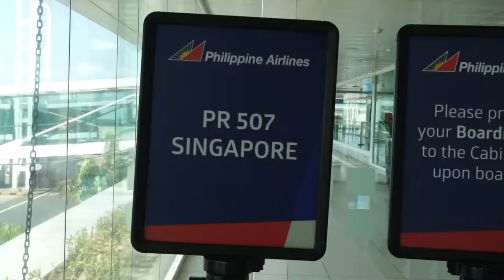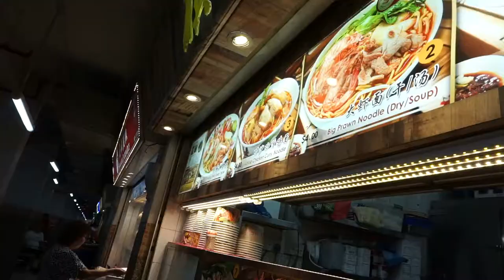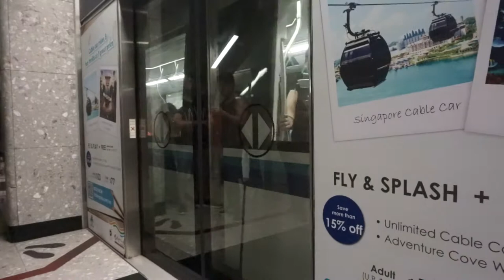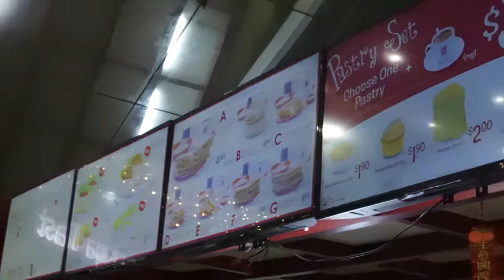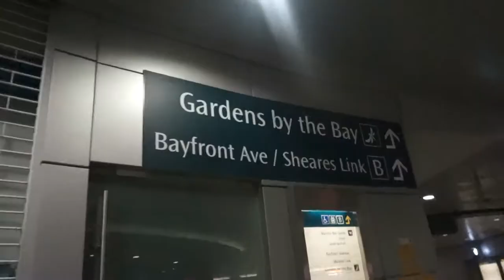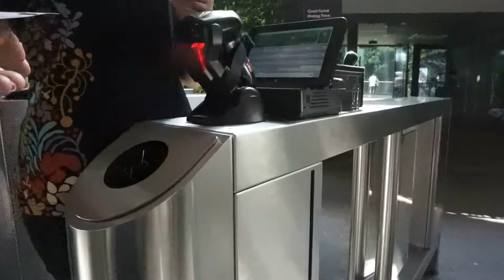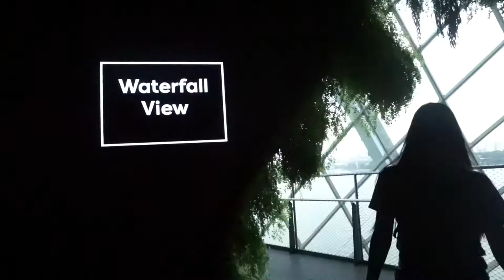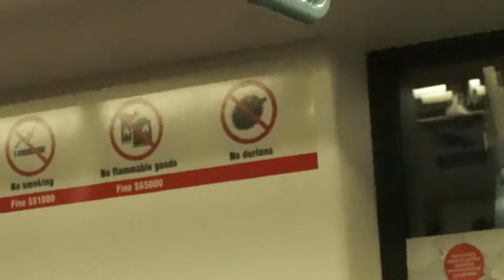MY FIRST TIME IN SINGAPORE!!! || BasicBethel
I flew from Manila and made a quick trip to SINGAPORE to visit Christina! Solo traveled and lived my crazy rich asian dreams!!!

For it is by God’s grace that you have been saved through faith. It is not the result of your own efforts, but God’s gift, so that no one can boast about it. Ephesians 2:8-9